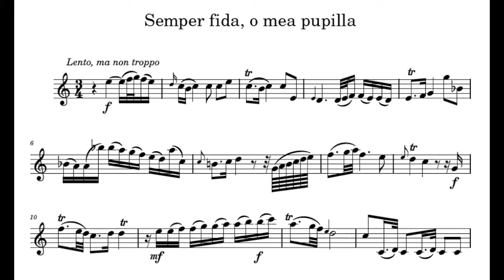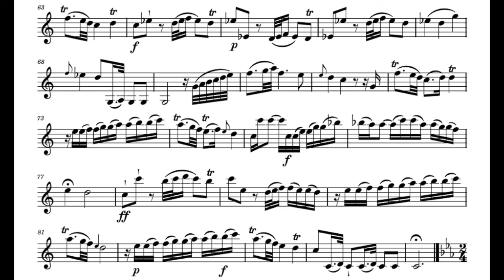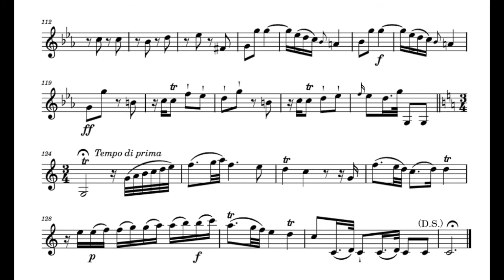Play the Violin sheet music with Kirsten Blaise– Hasse: Soprano aria "Semper Fida, O Mea Pupilla"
A=415Hz
Johann Adolf Hasse: Sanctus Petrus et Sancta Maria Magdalena - Soprano aria "Semper Fida, O Mea Pupilla"

S. Kirsten Blaise
Dir. Michael Hofstetter
Ludwigsburger Schlossfestspiele Orchestra